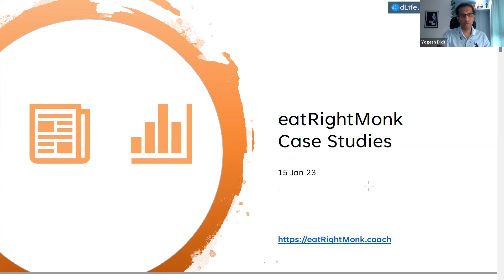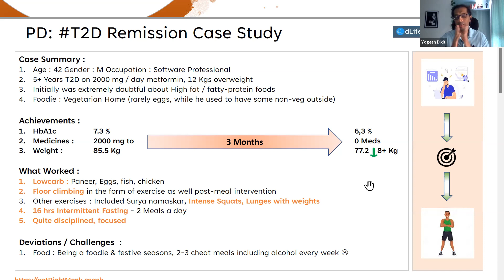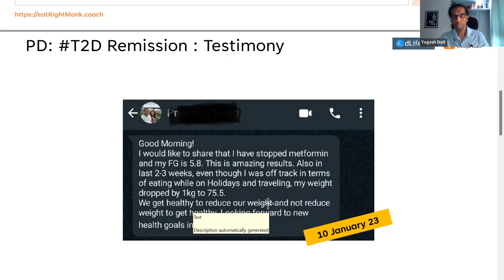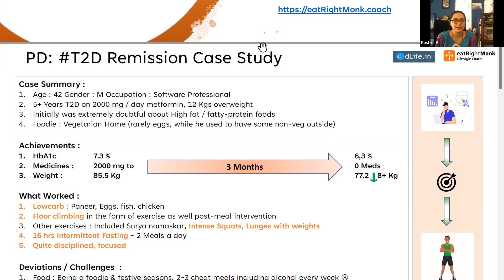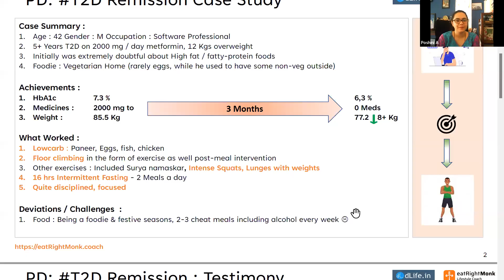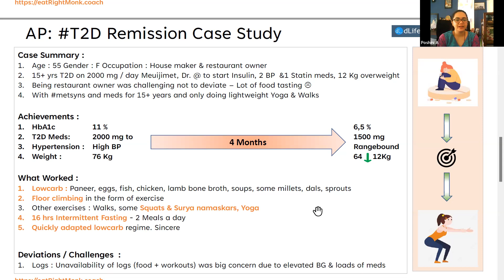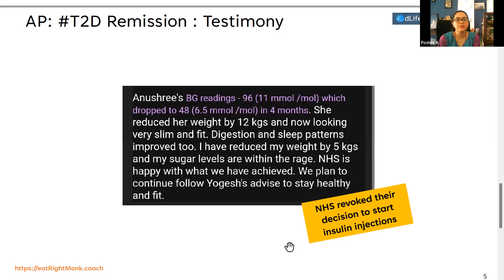Yogesh Dixit's Case Studies Discussion - Indian Certified Low Carb Nutritionist Series - EP 04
Yogesh Dixit: A Certified Lowcarb Nutritionist & a lifestyle Coach. Founder at eatRightMonk. He conduct Lifestyle Reset Programs focused to improve metabolic health including weight issues, & sports performance (recreation level).

At the heart of this program is a low-carb dietary intervention coupled with adaptive strength training activities

All of his programs are very personalized and conducted thru 1-on-1 Video sessions.
Here he discusses 2 of his many client success stories on lowcarb keto LCHF.

Social Media handle is:
eatRightMonk on

EatRight program success stories &few educational videos you can watch  on Yogesh's YouTube channel

dLife.in is India's first award-winning platform and has everything from community to education in the Low Carb space in the Indian context.

Yogesh has recently completed India's first and only Low Carb Nutrition Diploma with certification from NAAC Accredited autonomous institute.

Poshini, the host of this series, has enrolled recently for the diploma course.